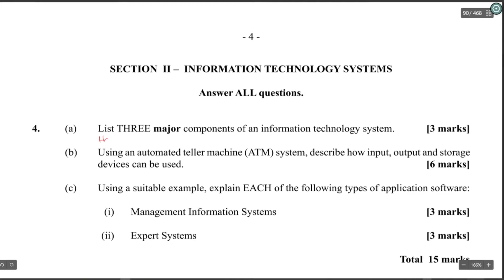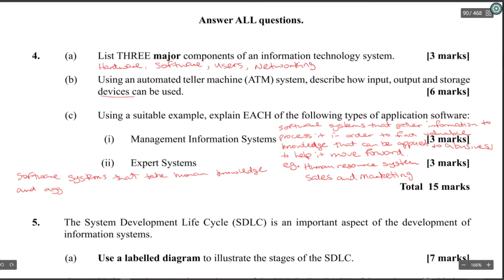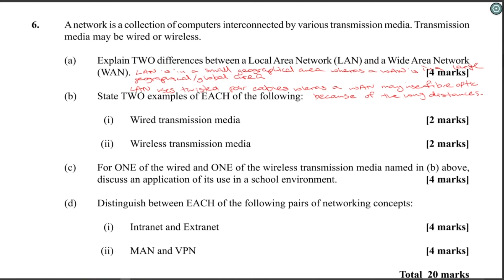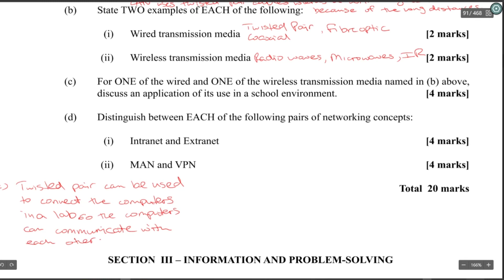CAPE IT Unit 1 Paper 2 - 2011 Module 2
If you like what you see and you are interested in classes

Please take note of the disclaimer at the start of every video. If you see mistakes kindly let me know so that other people who watch after can understand where there may be an error.

Most people will watch this because they just want to get a good grade, and that's ok.